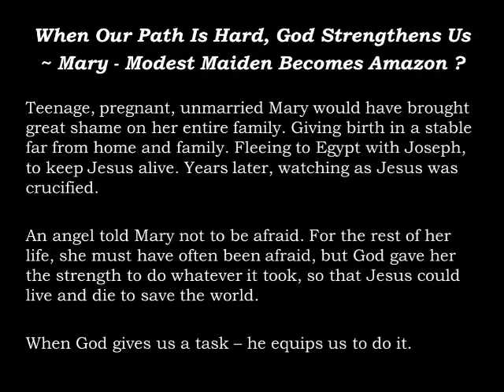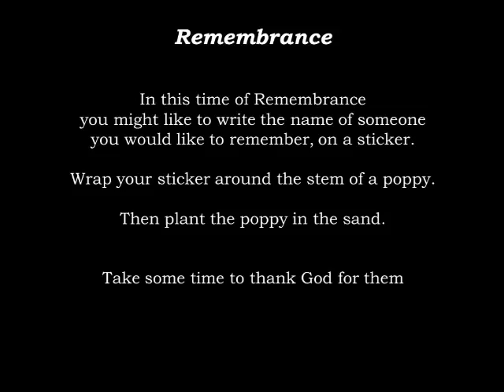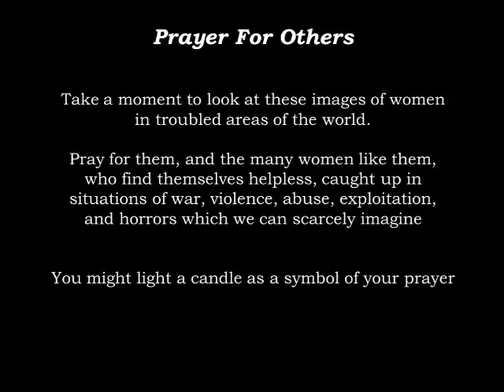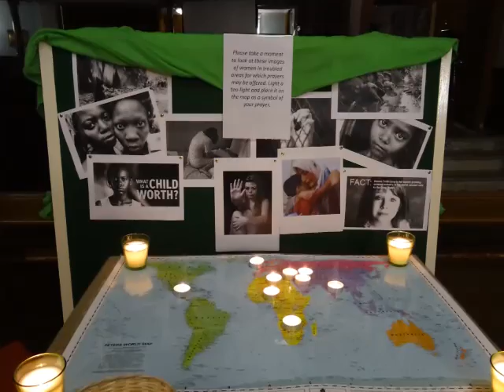St Cuthbert's soul space - Mary's Story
Bible Stories ('Tales of the Unexpected') - soul space - Mary's Story - Thoughts and  reflections on Mary the mother of Jesus.
The reflection that accompanied this soul space, can be found